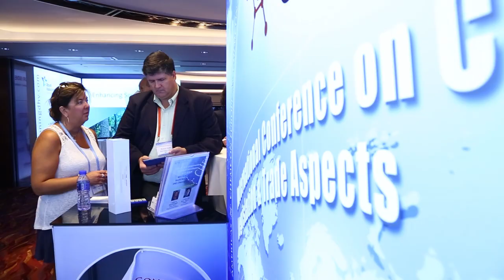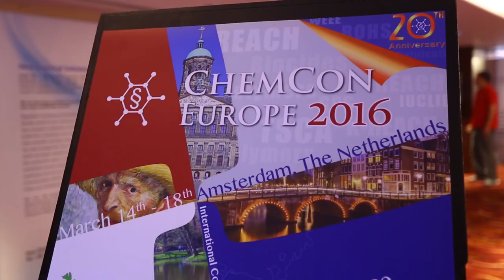Impression of ChemCon Asia 2015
Overview of ChemCon Asia 2015 including testimonials and impressions of the conference, exhibition and networking events